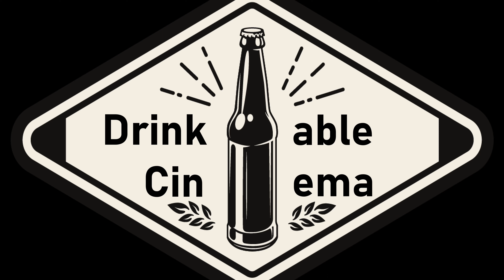Welcome to Drinkable Cinema